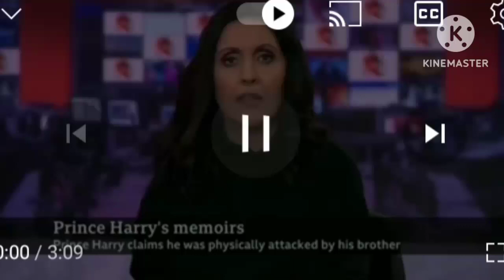Ru paul's DragCon Uk 2023 takes place in London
All types of news are on this channel in english.

Informative speak